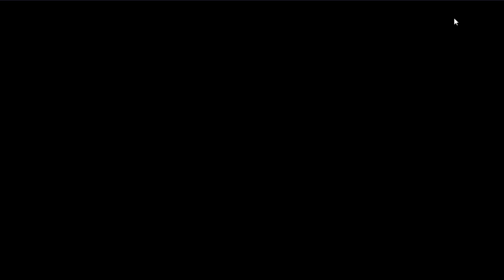1화 엔딩이있는 전통JRPG (미스틱 가디언)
미스틱 가디언 (도바킴)